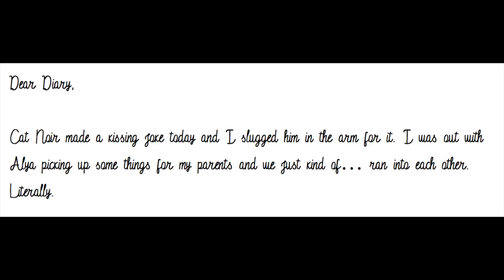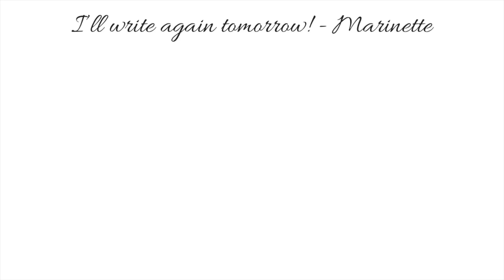Dear Diary - Month 7, Day 14 (A Miraculous Ladybug Fanfiction)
Marinette writes about her day - A Miraculous Ladybug fanfiction read aloud.